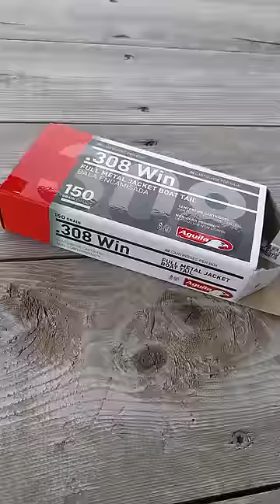M14 Polytech China